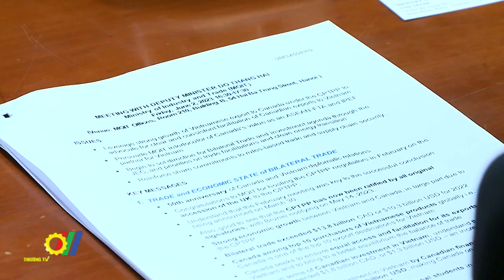Tăng cường hợp tác Việt Nam - Canada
Thứ trưởng Bộ Công Thương Đỗ Thắng Hải vừa có buổi tiếp và làm việc với Thứ trưởng Bộ Các Vấn đề toàn cầu Canada Weldon Epp…